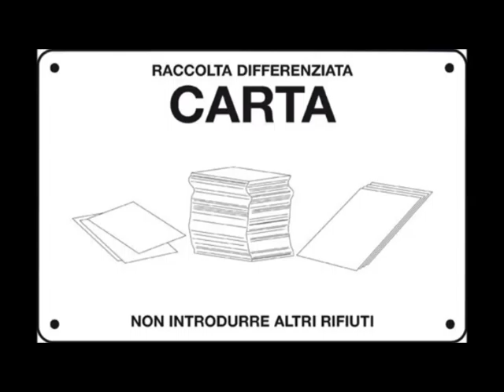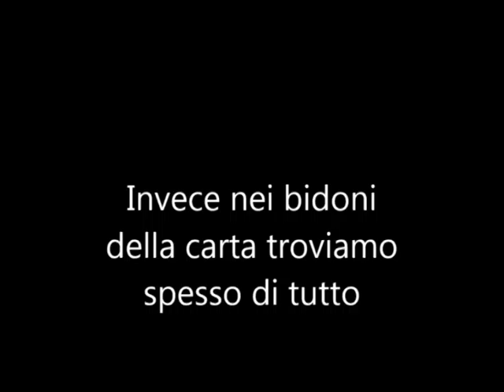Ist Santa Caterina Classe prima Ferrando